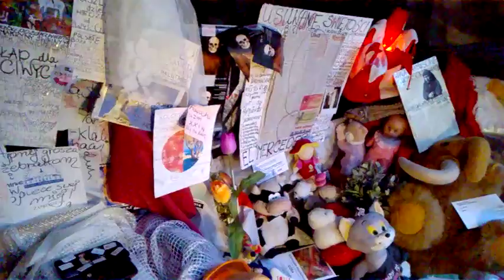DAMY RADĘ,GDY MAZUR ZA DORADZANIE NA STRONĘ PEPICZKÓW PRZEPĘDZIMY I PO LICHWIE!!!